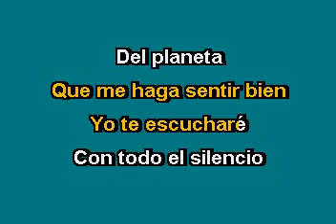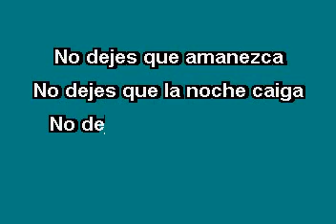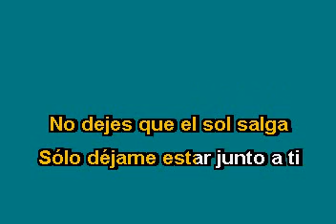Café Tacuba Las flores Karaoke